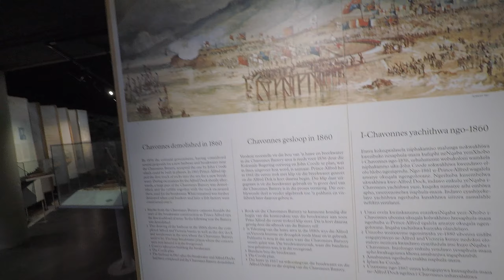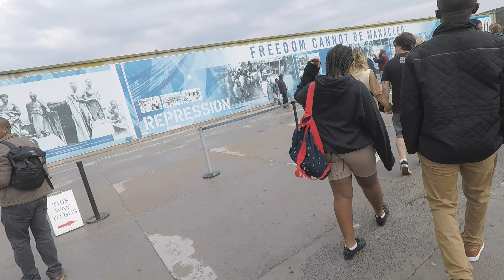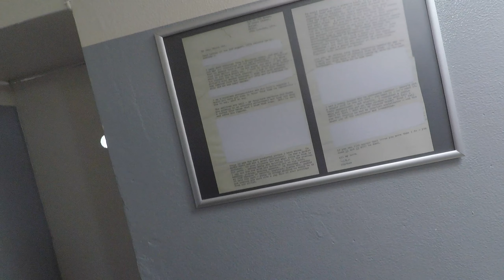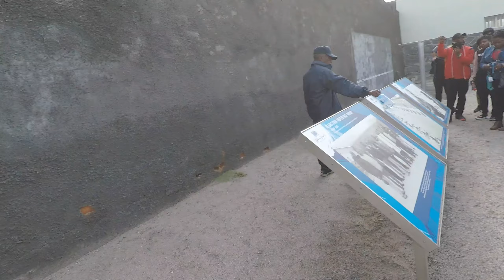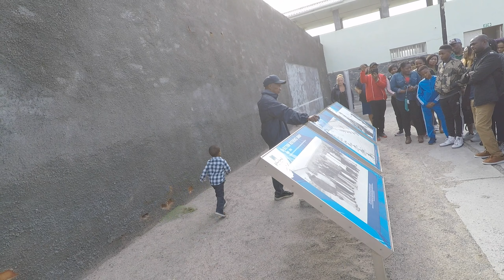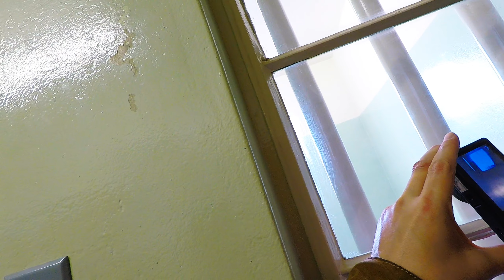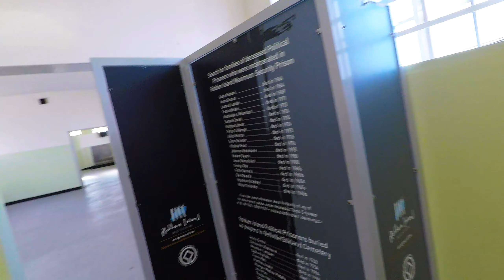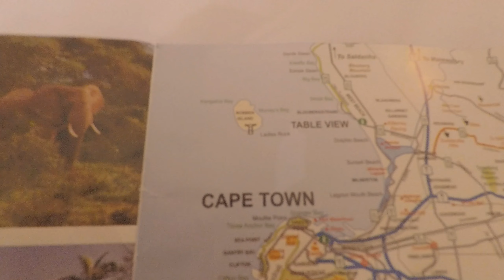Zuid Afrika journaal Aflevering 4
Bezoek aan het Battery museum en Robbeneiland.